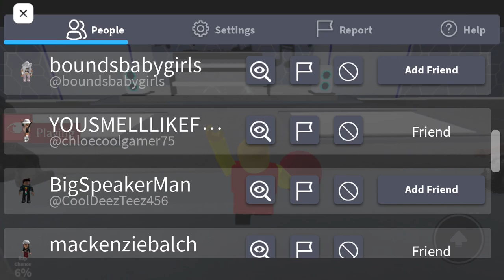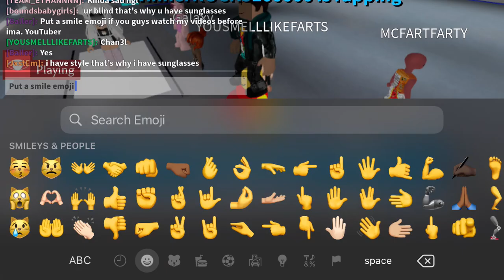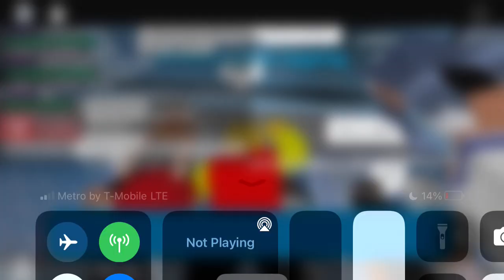Sorry my video skipped my beginning (Rap battles) in Roblox I met fan